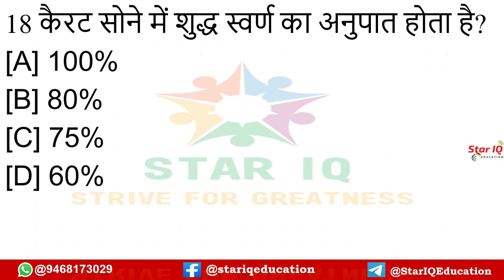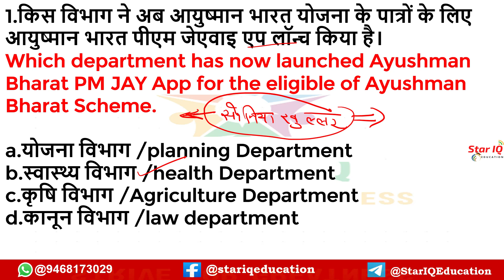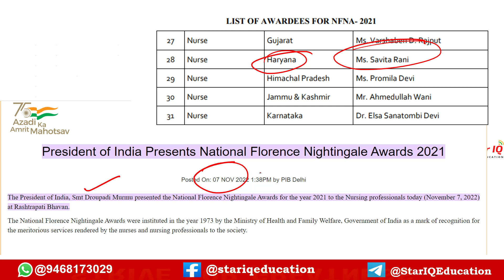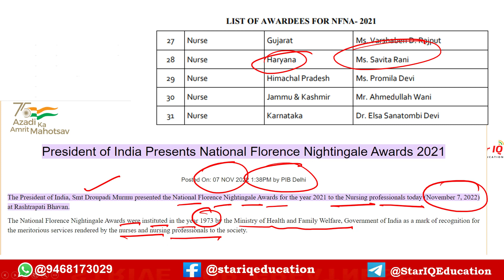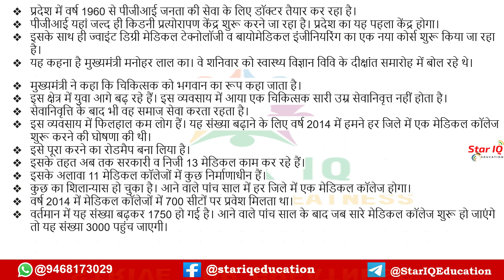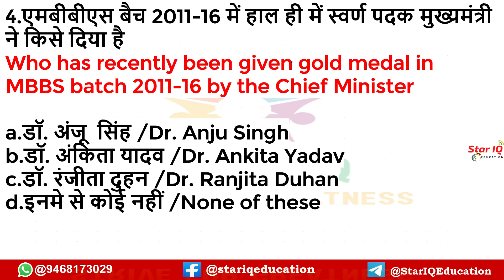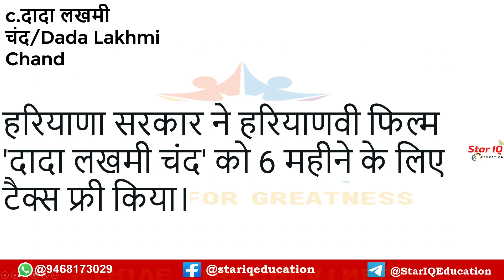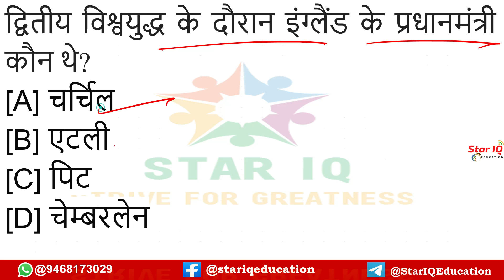Haryana CA # 905 || 8 November 2022 Haryana Current Affair|| Haryana current affairs 2022